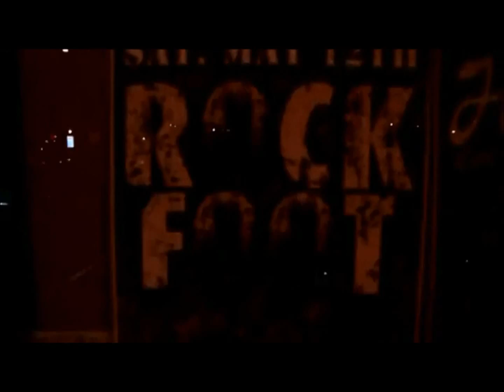ROCKFOOT Band Promo Pack Demo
We are ROCKFOOT, bringing you the fullest Rock 'n' Roll experience possible. We play Beatles, Stones, and many more plus originals that will be on the "Top 40" of tomorrow.

ROCKFOOT does not own any of the music performed in this video.